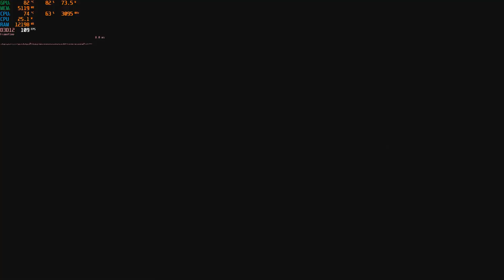RESIDENT EVIL 4 REMAKE Gameplay Walkthrough Chapter 7 4K 60FPS PC ULTRA - No Commentary (FULL GAME)